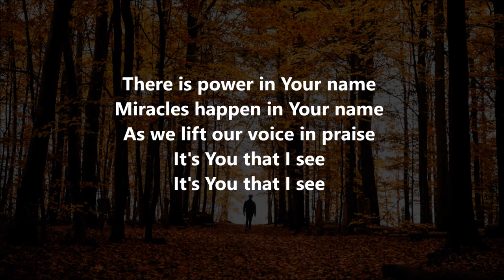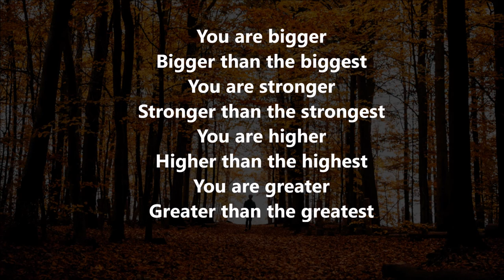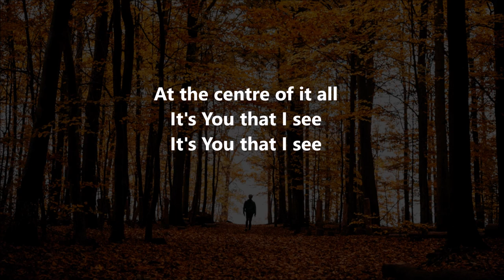At the centre of it all - Eben | Worship Instrumental Music | It's You that I see | Devotion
At the centre of it all - by Eben.

This worship instrumental music can be used for prayer,  time Alone with God,  Bible study, quiet time in His presence.